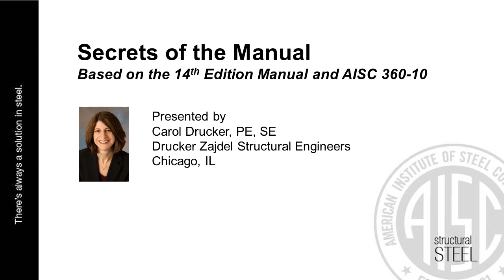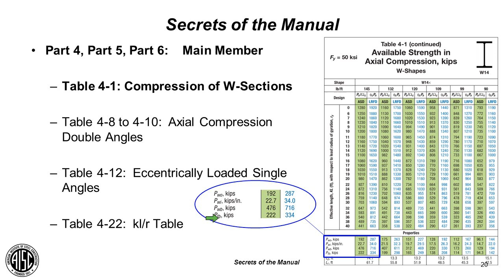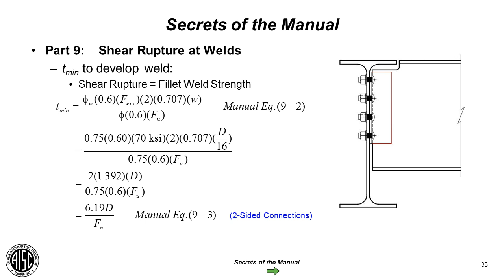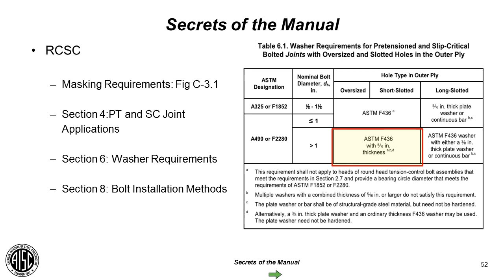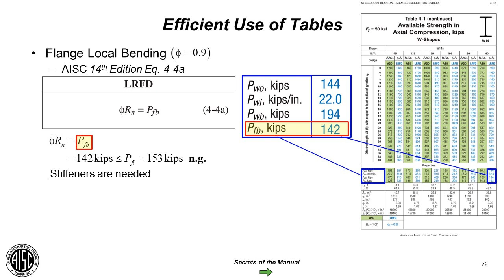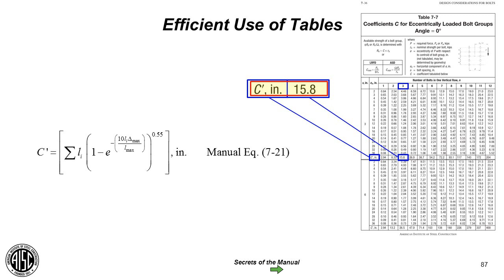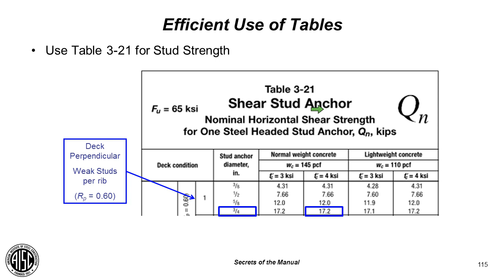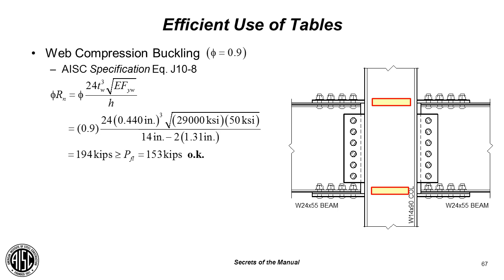04 27 17 Secrets of the Manual